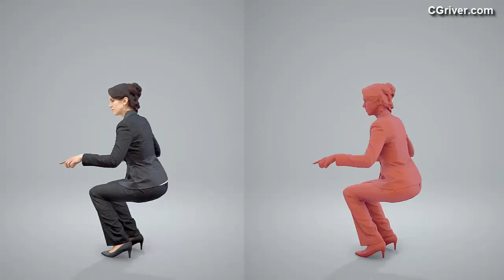3D Human Model: Realistic Business Woman for 3ds Max, Cinema 4D,SketchUp,Rhino,VRay and Thea Render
BWom0405HD2O01P01S